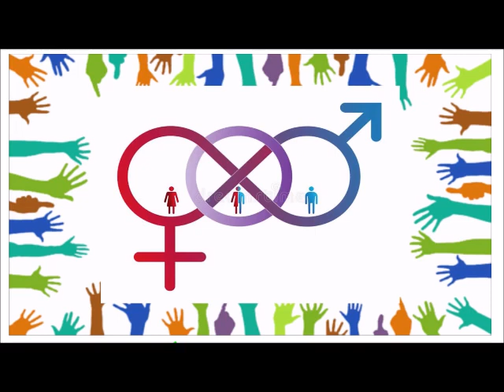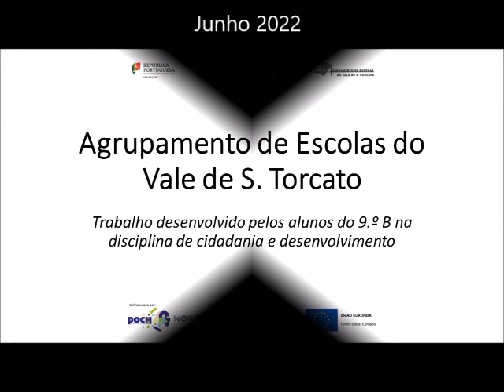Microfilme - Declaração Universal dos Direitos Humanos - Agrupamento de Escolas Vale S. Torcato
Vídeo sobre a Declaração Universal dos Direitos Humanos produzido por alunos do Agrupamento de Escolas do Vale S. Torcato, no âmbito do projeto Humaniz(Arte).